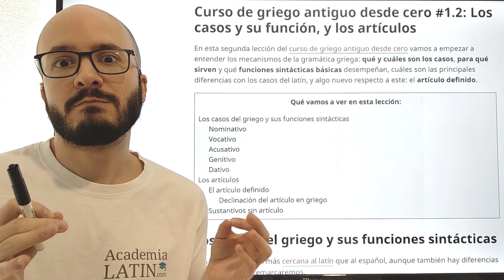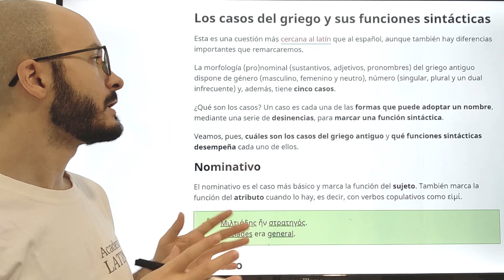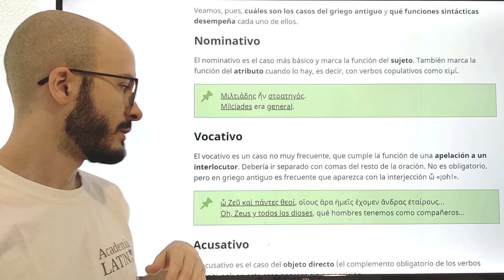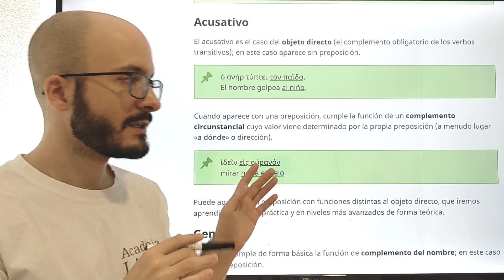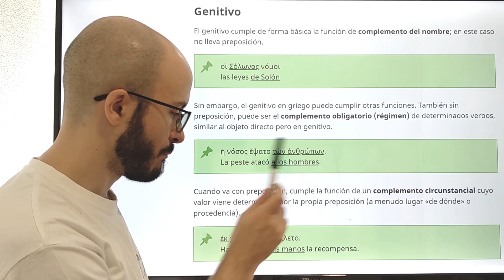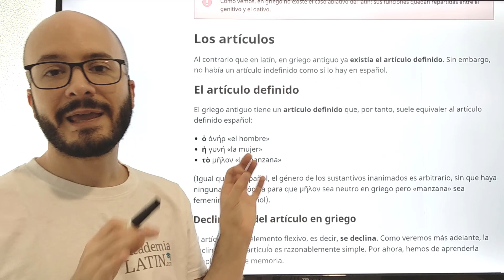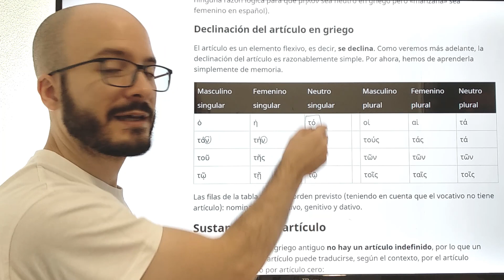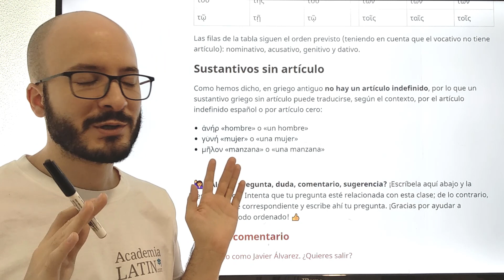CASOS DEL GRIEGO 🏺🎭 SINTAXIS fundamental para empezar ‹ Curso de griego antiguo #1.2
En esta segunda lección del curso de griego antiguo desde cero vamos a empezar a entender los mecanismos de la gramática griega: QUÉ Y CUÁLES SON LOS CASOS, para qué sirven y qué FUNCIONES SINTÁCTICAS básicas desempeñan, cuáles son las principales diferencias con los casos del latín, y algo nuevo respecto a este: el artículo definido.

⚠️ Este vídeo es parte del primer módulo del CURSO DE GRIEGO ANTIGUO DESDE CERO.

En el primer módulo del curso de griego antiguo desde cero vamos a aprender todo lo necesario para hacer nuestra primera traducción del griego al español. Con estos conocimientos seremos capaces de comenzar a realizar análisis morfosintácticos y traducciones del griego antiguo al español de oraciones sencillas.

En este curso de griego antiguo desde cero vamos a ir aprendiendo la teoría necesaria para aplicarla de forma inmediata al análisis y a la traducción de textos griegos, más simples al principio y más largos y complejos conforme vayamos avanzando.

El curso se divide en módulos. En cada uno de ellos, divididos en diferentes clases o lecciones, aprenderemos los nuevos contenidos necesarios para subir un poco la complejidad de la práctica de traducción: en efecto, en cada módulo, desde el primero, hay prácticas de análisis morfosintáctico y traducción en la pizarra.